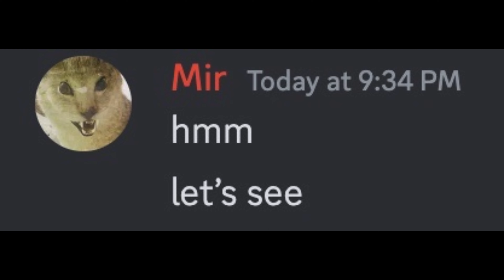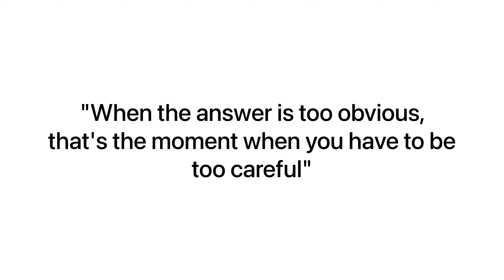"Find the mitsake"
Find the mitsake of this setnence.

It's really hard isn't it?